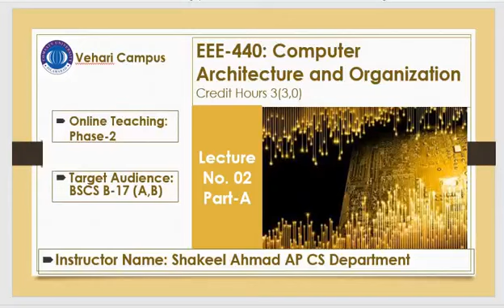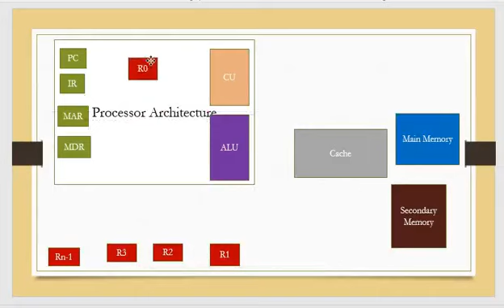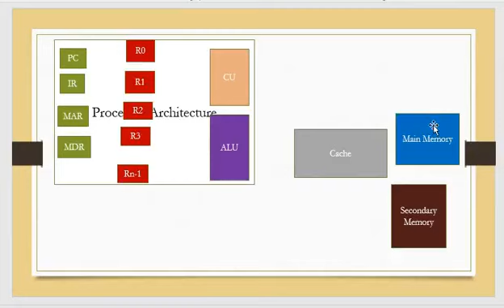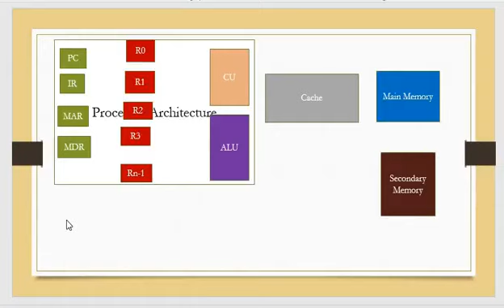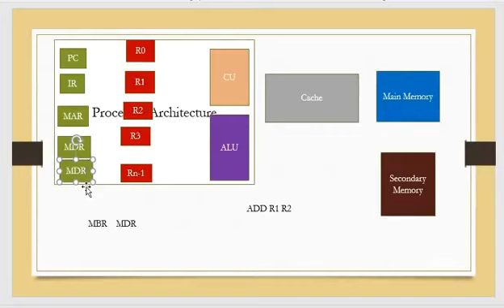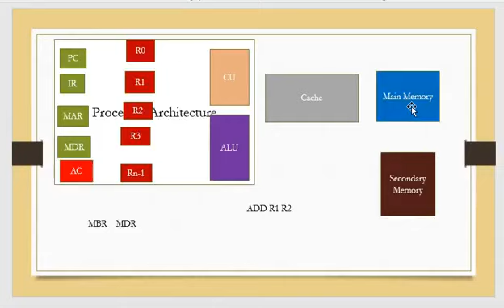Needs of CPU And Basic parts | EEE-440 | Lecture 02A | Computer architecture | User Priority